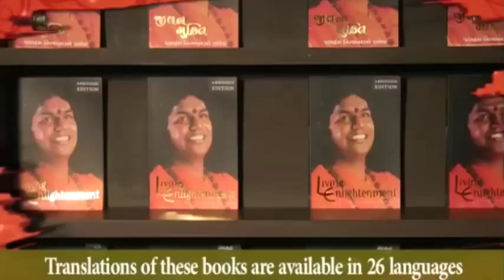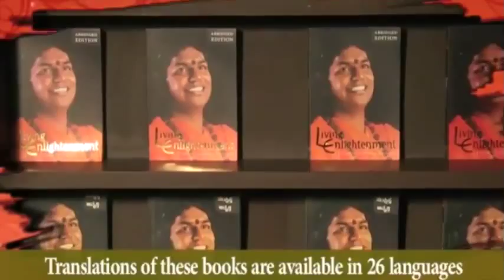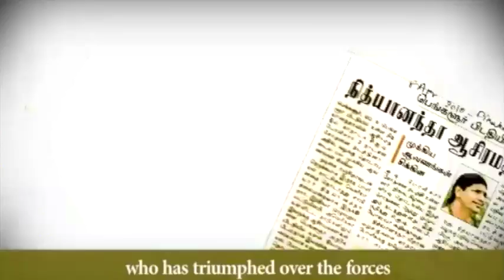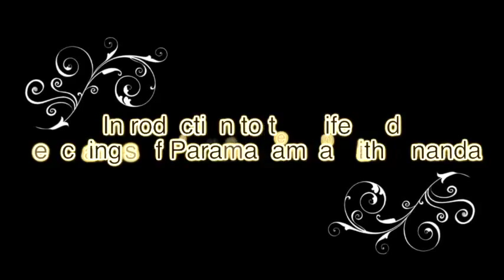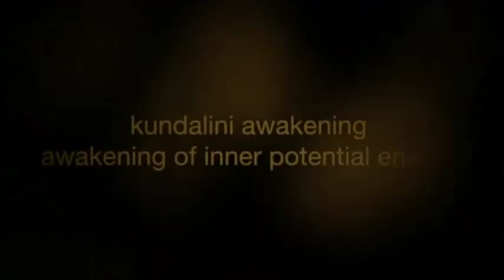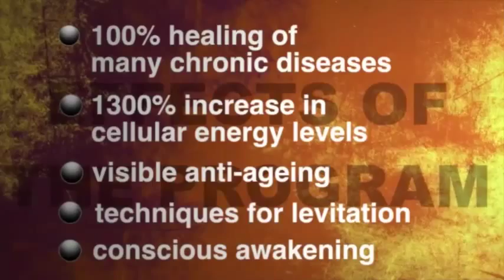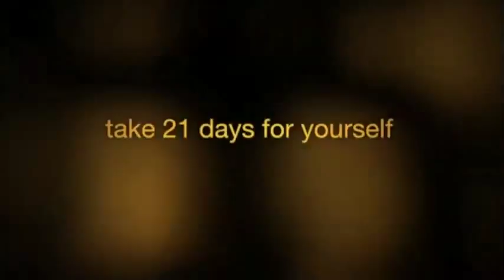Birth & Death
Introduction to the Life and Teachings of Paramahamsa Nithyananda: Birth & Death

Taken from the numerous and essential discourses delivered by rare living Incarnation Paramahamsa Nithyananda (Swamiji), this video presents the most powerful talks on the theme of Birth and Death. Paramahamsa Nithyananda demystifies exactly what is birth and death from an Enlightened perspective, revealing many profound secrets.